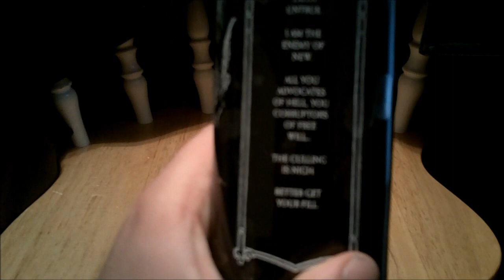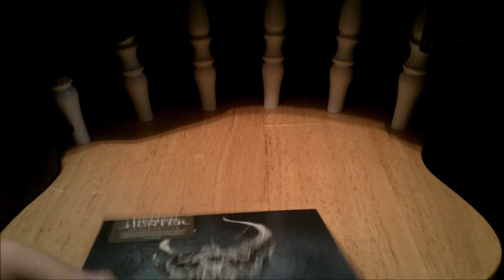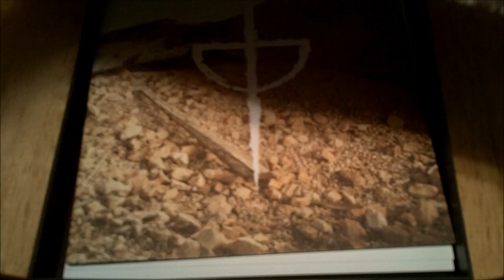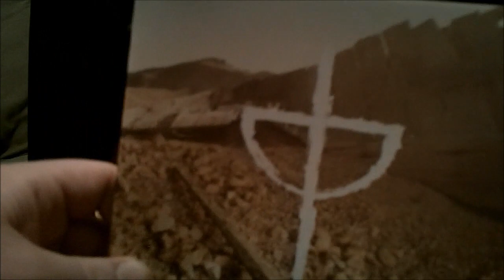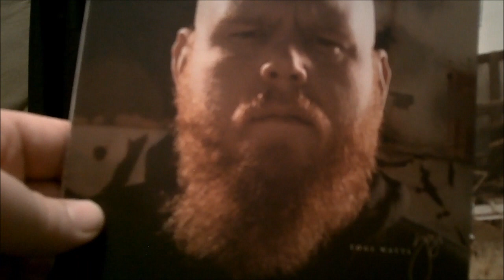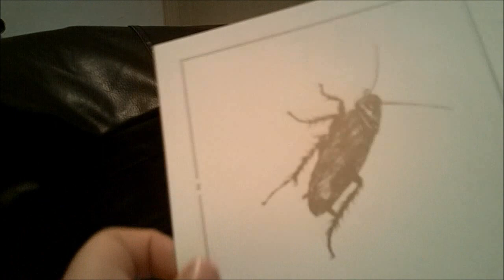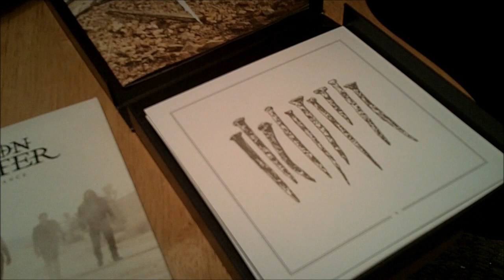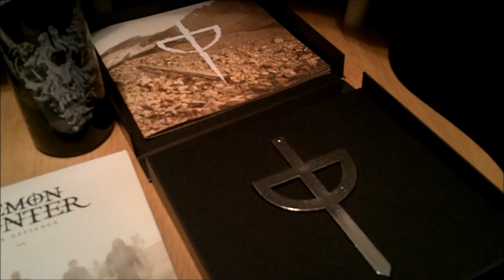CD Packaging Review- "True Defiance" Deluxe Edition by Demon Hunter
yep. it's here and on time!